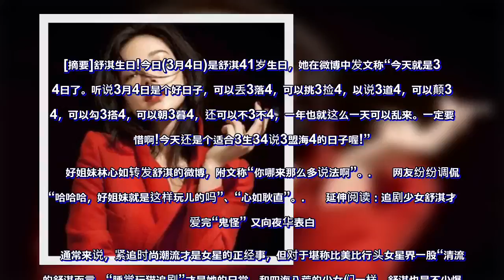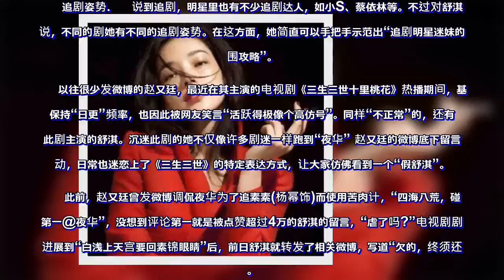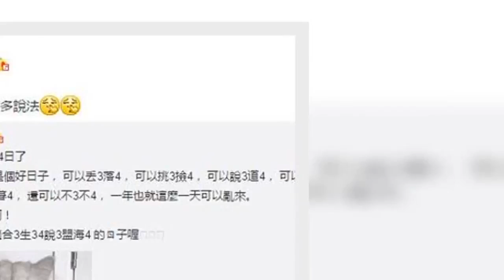舒淇生日 给自己写了一大段祝福林心如却这么说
[摘要]舒淇生日!今日(3月4日)是舒淇41岁生日，她在微博中发文称“今天就是3月4日了。听说3月4日是个好日子，可以丢3落4，可以挑3捡4，以说3道4，可以颠3倒4，可以勾3搭4，可以朝3暮4，还可以不3不4，一年也就这么一天可以乱来。一定要珍惜啊!今天还是个适合3生34说3盟海4的日子喔!”
　　好姐妹林心如转发舒淇的微博，附文称“你哪来那么多说法啊”。

　　网友纷纷调侃称“哈哈哈，好姐妹就是这样玩儿的吗”、“心如耿直”。
　　延伸阅读：追剧少女舒淇才示爱完“鬼怪” 又向夜华表白

　　通常来说，紧追时尚潮流才是女星的正经事，但对于堪称比美比行头女星界一股“清流”的舒淇而言，“睡觉玩猫追剧”才是她的日常。和四海八荒的少女们一样，舒淇也是不少爆款剧的忠实粉丝。这不，才刚刚示爱了《孤单又灿烂的神：鬼怪》里的“鬼怪大叔”孔刘，舒淇又火速迷上了《三生三世十里桃花》的“夜华君”。难怪有粉丝愤愤表示，“舒淇这个追剧少女，上次跟我抢孔刘，这次又来抢赵又廷……”

　　追剧清单

　　美剧韩剧国产剧都有，尤爱“谈情说爱”

　　极少出演电视剧的舒淇，最近一次出演电视剧要追溯到11年前，在冯德伦执导的香港电视剧《老冯日记》第四集中，客串扮演他的“ 前女友”。虽然这些年舒淇不曾出现在小荧屏，但却无法阻止她追剧的步伐。不少爆款话题剧都可以见到舒淇这位忠实剧迷的身影。远的有《我可能不会爱你》(观剧)《太子妃升职记》，近的有《权力的游戏》《蓝色大海的传说》《鬼怪》《三生三世十里桃花》……尽管舒淇的追剧清单上面囊括了美剧、韩剧、国产剧，但看看题材，就会发现一直被赞保持少女心态的舒淇，最爱的还是“谈情说爱”的爱情题材。
　　正常女星不应该忙着走秀、代言、拍戏吗?舒淇的节奏还真是不同常人。有网友就表示，“这四海八荒舒淇最接地气，这追剧的节奏看来很闲呐，哈哈，可爱!”但据舒淇受访时曾透露的信息来看，即便热衷，她也不会颠倒作息地狂追剧，“最多(看到凌晨)一点，就不可以(继续)熬夜看剧了。”

　　追剧姿势

　　说到追剧，明星里也有不少追剧达人，如小S、蔡依林等。不过对舒淇来说，不同的剧她有不同的追剧姿势。在这方面，她简直可以手把手示范出“追剧明星迷妹的突围攻略”。
　　以往很少发微博的赵又廷，最近在其主演的电视剧《三生三世十里桃花》热播期间，基本保持“日更”频率，也因此被网友笑言“活跃得极像个高仿号”。同样“不正常”的，还有非此剧主演的舒淇。沉迷此剧的她不仅像许多剧迷一样跑到“夜华” 赵又廷的微博底下留言互动，日常也迷恋上了《三生三世》的特定表达方式，让大家仿佛看到一个“假舒淇”。
　　此前，赵又廷曾发微博调侃夜华为了追素素(杨幂饰)而使用苦肉计，“四海八荒，碰瓷第一@夜华”，没想到评论第一就是被点赞超过4万的舒淇的留言，“虐了吗?”电视剧剧情进展到“白浅上天宫要回素锦眼睛”后，前日舒淇就转发了相关微博，写道“欠的，终须还”。

　　不论是微博还是Instagram，都留下了舒淇追此剧的痕迹。比如她在微博转发祝林熙蕾女儿生日快乐，就写道，“小宝贝米拉四海八荒五大洋七大洲都祝福你生辰快乐。”而“四海八荒”正是《三生三世》里常见的用词之一。舒淇还晒上爱猫，调侃道，“这四海八荒的除了夜华就你最好看了。”她更在ins晒过夜华披头散发的造型，打趣道，“能问这头发是怎么保养的吗?”

　　花痴

　　示范：《孤单又灿烂的神：鬼怪》

　　舒淇在很多吃瓜群众的心里是“女神”的代名词，还是许多男星最想合作的对象之一。没想到，她也有“迷妹”的少女姿态。前段时间和大家一起追韩剧《鬼怪》时，舒淇就曾在微博晒出“鬼怪大叔”孔刘的剧照拼图，写道，“每个画面都美到让人心跳。”不知道，这件事她老公冯德伦知不知道?

　　舒淇还曾透露，自己站队剧中孔刘和李栋旭的“死鬼CP”，“觉得鬼怪跟地狱使者两个人都很萌，他们两个人在一起很像模特。(有一幕)在走隧道，但是拿着超市的大葱，这样走出来特别有时尚感。”

　　示范：《蓝色大海的传说》

　　迷妹们追剧，除了跟着主角发糖笑，跟着剧情虐心哭之外，最高级境界就是把自己代入其中。这样的追剧症状，舒淇也有过。《鬼怪》和《蓝色大海的传说》同期热播时，有迷妹就表示，“这边有李敏镐那边有孔刘，快追不过来了。”这两部剧，舒淇一部也没落下。

　　只不过，追《鬼怪》是被孔刘迷住，追《蓝色大海的传说》，舒淇则更爱美人鱼。她曾在微博发出全智贤扮演的美人鱼的剧照(左图)，写道，“都说眼泪不要乱流咯，很珍贵，快给我塑料袋。”难道舒淇是自比流出的眼泪会变珍珠的美人鱼?有网友担心地问她怎么了，但也有不少网友纷纷转发表示，“我居然看懂了女神这个梗，原来是在追美人鱼。”